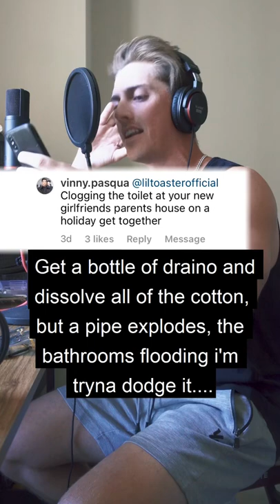COMMENT TOPIC CHALLENGE #5 (Clogging gf’s toilet)